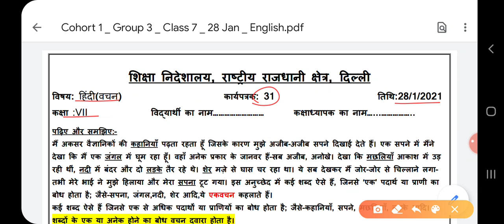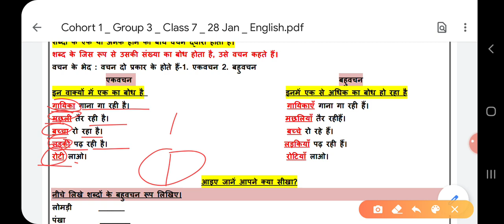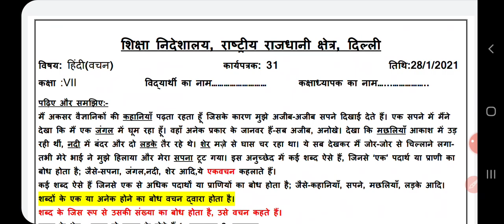WORKSHEET 31 CLASS 7TH OF HINDI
PLEASE LIKE KRDO 😊